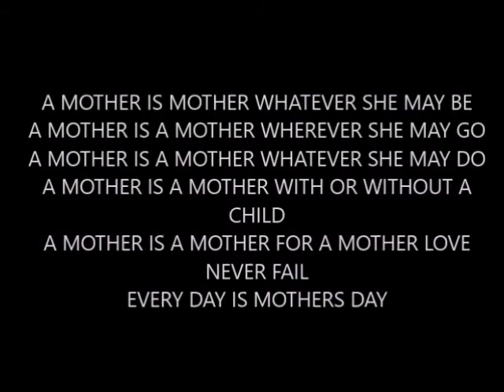MOTHERSDAY 27 MINS